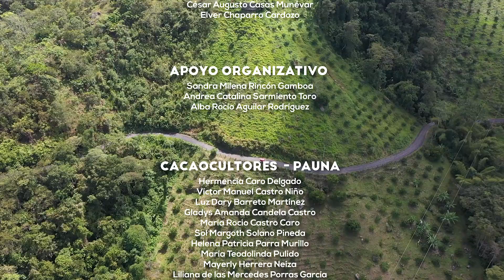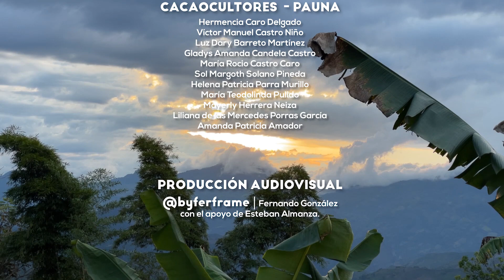Empoderamiento Estético de la Cacaocultura en la vida alimentaria del municipio de Pauna-Boyacá.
Iniciativa del Instituto de Investigaciones Científicas "INICIEN" de la Fundación Universitaria Juan de Castellanos y la Universidad Nacional de Colombia, financiado por el Ministerio de Cultura.